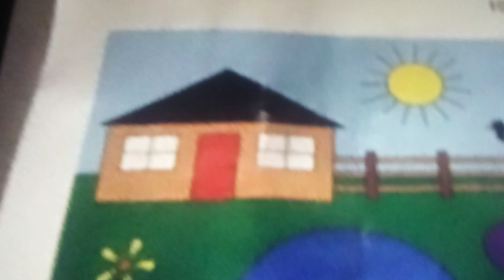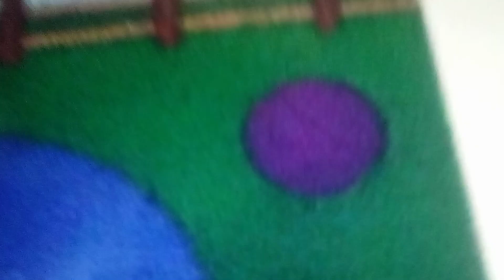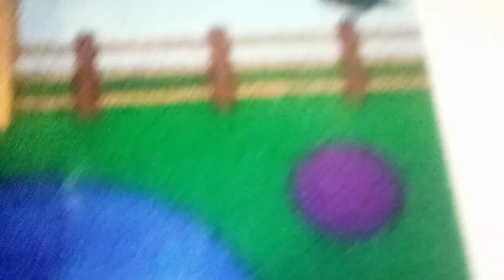rock n learn colors shapes & counting name that shape